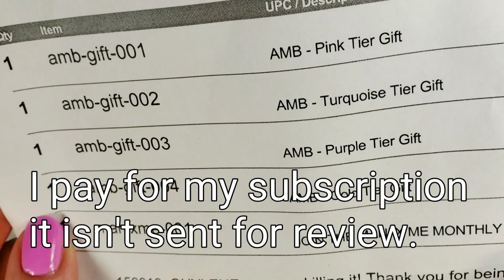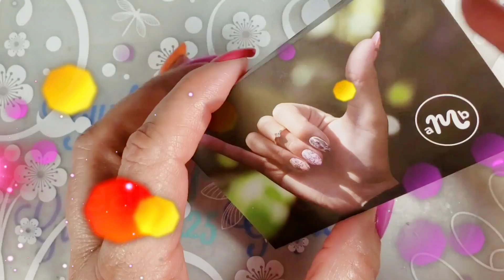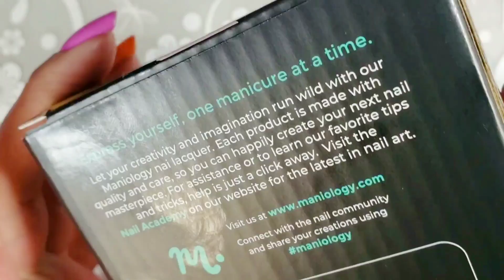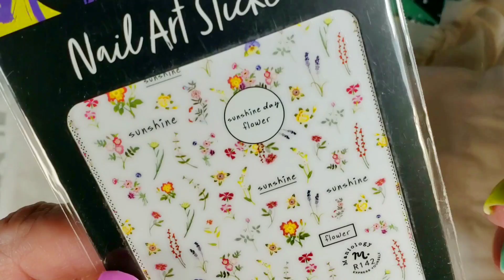Tiered Gifts from Maniology, what I got and am giving away to you! ***closed****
Here it is, the next big givaway.  I wouldn't have gotten anything if it wasn't for my friends! Thank you ask so much for using my code and I believe in always paying it forward. Now for the dreaded rules.
2. Give me a 👍not a🖕
3. Tell me something below, I don't care any comment gets entered.
4. Give your pet a boop on the nose from me 😉
Maniology link use GUYLENE325
Born Pretty
10% on any Beautybig bang use code
GL325